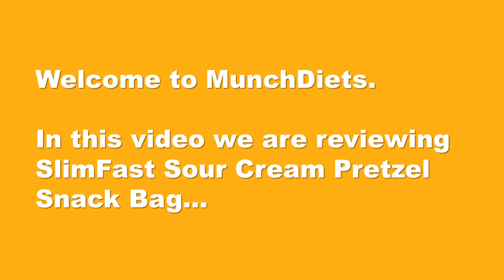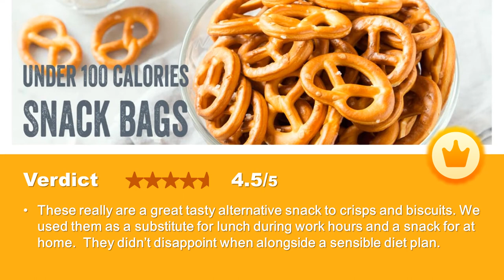100 Calorie Low Carb Snacks: SlimFast Sour Cream Pretzel Snack Bags | Munch Diets 🔥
100 Calorie Low Carb Snacks: SlimFast Sour Cream Pretzel Snack Bags | Munch Diets 🔥

👉 Get SlimFast Sour Cream Pretzel Snack Bags HERE:

🎥 In this video we are reviewing SlimFast Sour Cream Pretzel Snack Bags.  These tasty snacks are the perfect answer when you fancy a savoury hit and can help you lose weight and keep it off as part of the SlimFast 3.2.1. Plan. Go on, tuck in and treat yourself!

🌎 Here at MunchDiets we love tasting and reviewing diet snacks to find the best products available and to help our viewers achieve their health and fitness goals.  If you are watching this video you will probably want to know what diet snacks are available, their nutritional information and ingredients.  Well, to help, we have hand-picked the best diet snacks the market place has to offer and reviewed them.

✅ Why? Because we know from experience that there's a lot of noise around diet food and that everyone likes an occasional treat.  But it’s difficult to know the right snack while sticking to a modern diet and it’s hard to understand what’s good for you and what isn’t. You just want to know what snacks will work for you.  Well, no worries, we are here to help, and we know that your time is precious.  So we have pulled together short product reviews to help before you buy.